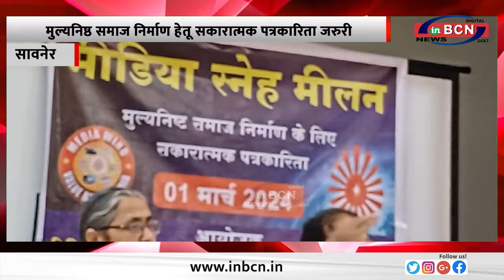मुल्यनिष्ठ समाज निर्माण हेतू सकारात्मक पत्रकारिता जरुरी ... INBCN NEWS